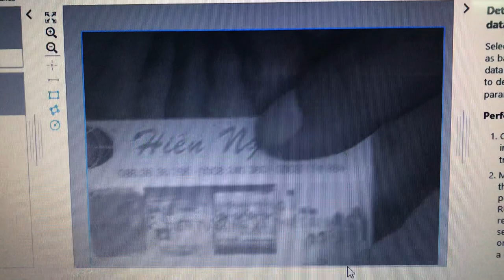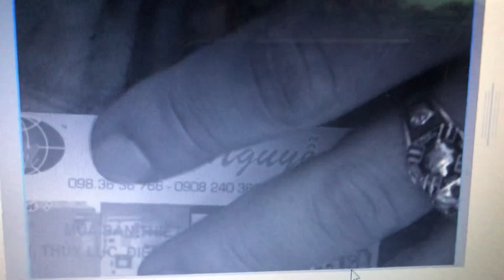Basler Aca2500-14gm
Basler Aca2500-14gm Matching
Mr Hiền 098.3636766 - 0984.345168 ( Zalo )